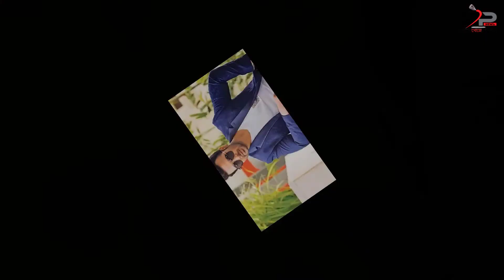শাকিব খান ছোটবেলাই মেয়ে পটাইতে মার্শাল আর্ট শিখেছিল বলল শাকিব নিজেই SP NEWS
শাকিব খান ছোটবেলাই মেয়ে পটাইতে মার্শাল আর্ট শিখেছিল বলল শাকিব নিজেই
একটু আগে অপুকে অপমান করে ছোট করায় রেগে গেলেন শাকিব খান!!কিন্তু কেনো দেখুন ভিডিও!!shakib apu live নিজের ভুলের কারণে দিন দিন সস্তা হচ্ছেন শাকিব খান। সুযোগ নিচ্ছেন হেটার্সরা। ভিডিওটি সম্পূর্ণ দেখুনশাকিবের সাথে দর্শক চাই পূর্ণিমাকে । শাকিব খাম চায় অন্য কাউকে?? সিনেমার বাজেট কমাতে শাকিব খানের মতো সুপারস্টারদের দরকার || পরিচালক সাইমন তারিক || MT World Voyanok Police | যেখানে ঝামেলা সেখানেই শাকিব | Shakib Khan | Joy Chowdhuri | Hitman Movie Scene এইমাত্র মিডিয়ায় শাকিব খান দিঘিকে বিয়ে করা নিয়ে একি বললেন!!শাকিবের নতুন ছবি!! শাকিব খানের পরে ভুল ইংরেজী বলে ভাইরাল হলেন পরিমনি আজ অষ্টমীর দিনে সকলের সামনে ইসলাম ধর্ম গ্রহণ করলেন অপু বিশ্বাস !! শাকিব খান একি বললেন !! ভাই সুপারস্টার? একমাত্র তার ছবিই চলে?তার জন্যই হল বেঁচে আছে? যা বললেন Hero Alom | Shakib Khan নবাব এলএলবিতে এতো বড় স্টার শাকিব খান নার্ভাসনেস কাটিয়েছি আড্ডায় লাইভে স্পর্শিয়া Shakib Khan Sporshia পুজায় অপু বিশ্বাস ও জয়কে কি উপহার দিলেন শাকিব খান ! শাকিব খান তো শাকিব খানই? তার জায়গা কখনই কেউ নিতে পারবে না? যা বললেন নায়ক Shanto Khan | Shakib Khan বিন্দাস লুকে হাজির নবাবের শাকিব খান 💢💥💢 Shakib Khan NababLLb Movie News | Shakib Khan News শাকিব খান এর দোষ কোথায়? l Shakib & Apu l মালেক আফসারী l শাকিব l অপু বিশ্বাস l রাসেল মিয়া Number One Shakib Khan | নাম্বার ওয়ান শাকিব খান | Shakib Khan | Apu Biswas | Misha | Bangla Movie এইমাত্র পাওয়াঃ অবশেষে মিন্নিকে নিয়ে মুখ খুলেই একি বললেন শাকিব খান দেখুন (ভিডিওসহ) !! প্রিয় ভিওয়ার আমাদের চ্যানেল-এ আপনাকে ... সন্তান নিয়ে শাকিব ও বুবলী দুজনেরই রহস্যজনক বক্তব্য ! অপুকে বাঁচাতে ভালোবাসার মিথ্যা অভিনয় শাকিব খান | Mon Jekhane Hridoy Shekhane | Movie Scenes শাকিব খানের নতুন ছবি | Bangla Movie Scene 01 | Shakib Khan | Apu Biswas | ৭১ টিভিকে শাকিব খানের আইনি নোটিশ | Sakib khan | azhari | Nurul Haq Nur 71 টিভির বিরুদ্ধে শাকিব খানের আইনি নোটিশ || sk media || shakib khan || tipu Chowdhury || শাকিব খানের নতুন ছবি | Bangla Movie Scene 02 | Shakib Khan | Apu Biswas | SB Cinema Hall আবারও এক সাথে শাকিব খান, অপু বিশ্বাস ও বুবলি!! কিন্তু কেন শাকিব খানের পরে ভুল ইংরেজী বলে ভাইরাল হলেন পরিমনি শাকিব অপু আবারও একসাথে মিডিয়ায় ! LONDON LOVE Movie Shakib Khan Nusrat Jahan স্যুটিং শুরু শাকিব খানের লন্ডন লাভ ছবি। Shakib Khan Sobi এইমাত্র শাকিব মৌসুমির কথায় রাজি হয়ে অপুর বাসায় গেলেন ২০ কেজি মিষ্টি নিয়ে!বিয়ের শানাই বাজবে এবার!LIVE শাকিব খান জয়ের মন ভাল করতে শুটিং এ নিয়ে গেলেন! অপু পেল শান্তি! এইমাত্র পাওয়া ২৮ তারিখ মালয়েশিয়া যাচ্ছে শাকিব অপু জয়, লন্ডন সিনেমার শুটিং ও ঘোরাঘুরি দেখুন ভিডিও ঝগ'ড়া"- শাকিব খান || অপু বিশ্বাস || Sapan Ahamed || Bangla funny videos আবারও বুবলী শাকিব অপু মুখোমুখী ! জয়কে নিয়ে মূল্যবান সিদ্ধান্ত নিলেন শাকিব খান দেখুন ভিডিও অপু বিশ্বাস ও জয়কে নিয়ে মালদিবে যাবেন শাকিব খান?? এইমাত্র পাওয়াঃ মিন্নির খালাস! এবার মিন্নিকে নিয়ে তাৎক্ষণিক যা বললেন শাকিব খান দেখুন (ভিডিওসহ) !! এইমাত্র পাওয়া জয়ের মুসলমানি নিয়ে খুব খুশি শাকিব অপু! শাকিব ভক্তদের সুভেচ্ছা! মিডিয়া তোলপাড়! শাকিব অপু মাঠ জরিপে একমত হলেন যে ব্যাপারে দেখুন ভিডিও মায়ের কান্না সইতে না পেরে শাকিব খান কে অপুর কাছে ফিরতে বললো তার ছেলে আব্রাম খান জয় দেখুন ভিডিও আজ অষ্টমীর দিনে সকলের সামনে ইসলাম ধর্ম গ্রহণ করলেন অপু বিশ্বাস !! শাকিব খান একি বললেন !! Apu Biswas মৃত্যুর সময়ে অপুর মায়ের শেষ ইচ্ছা অনুযায়ী শাকিব অপুর বিয়ে দিল মৌসুমী! যা বলল শাকিবের মা | Shakib Apu শাকিব অপু একসাথে শুটিং এ জয় এবার একা একা কি কাঁদছে দেখুন ভিডিও শাকিব ও মাহির চুম্বন দৃশ্য ভাইরাল, একি বললেন অনন্ত জলিল ধর্ষণ নিয়ে! | Shakib_Khan | Ananta_Jalil | শাকিব খানের বিগ ধামাকা লন্ডন লাভ মাল্টি-প্লাটফর্মে রিলিজ ইন্টারন্যাশনালি! Shakib London Love Movie শাকিব ভাই সুপারস্টার? একমাত্র তার ছবিই চলে?তার জন্যই হল বেঁচে আছে? যা বললেন Hero Alom | Shakib Khan ছেলে আব্রাম কে বুকে নিয়ে শাকিব বলল অপুকে এ মাসেই বিয়ে করে বৌ করে ঘরে তুলব

*Bangla movie scene from popular bangla cinema “ FAND The Trap”. Shakib Khan and Achol are lead roles. Hope you will enjoy ...*
*টাইটেল গানের শুটিংয়ে শাকিব খান ভিলেন সীমান্তর ঝলকে প্রশংসা Shakib Khan L R Khan Shimanto- Otv Bangla
*সালমান শাহ ও শাকিব খান’কে নিয়ে কড়া মন্তব্য এটিএম শামসুজ্জামানের | Change TV | Entertainment
*এইমাত্র পাওয়াঃ ছেলের সামনে অপু বিশ্বাসকে চরম অপমান করলেন শাকিব খান এরপর যা হল !! Shakib Apu Marriage
*নিজের ভুল শুধরাতে চান শাকিব খান | Nagorik Binodon | Shakib khan | Nabab LLB | নবাব এলএলবি মুভি
*গতকাল রাতে শাকিব খান কেঁদে কেঁদে অপুর সত্য ঘটনা ফাশ করলেন!মিডিয়া তোলপাড়!Shakib Apu Joy Live!!
*শাকিব খান-অপু বিশ্বাস কারো জন্যই আমার ব্লাইন্ড সাপোর্ট ছিলনা কখনওই। Khaled Muhiuddin Exclusive
*শাকিব খান সাংঘাতিক ডেটিকেটেড সুপারস্টার হওয়া কোন জোকস না একি বলল তোতা মিয়া! Nabab LLB | Rashed Mamun
*শাকিব খানের নবাব এলএলবির টাইটেল গানে বড় ধামাকা এলো মুক্তি ঘোষণা! Nabab LLB Title Song | Otv Bangla
*নবাব এলএলবিতে এতো বড় স্টার শাকিব খান নার্ভাসনেস কাটিয়েছি আড্ডায় লাইভে স্পর্শিয়া Shakib Khan Sporshia
*শাকিব মৌসুমির কথায় রাজি হয়ে অপুর বাসায় গেলেন ২০ কেজি মিষ্টি নিয়ে!বিয়ের শানাই বাজবে এবার!
*এইমাত্র অপুকে বিয়ের সাজে দেখে জয় একি বলল শাকিব খানকে